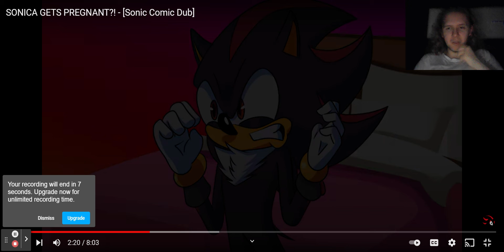Robot Nightmare Pyro General Reacts to SONICA GETS PREGNANT?! [Sonic Comic Dub]